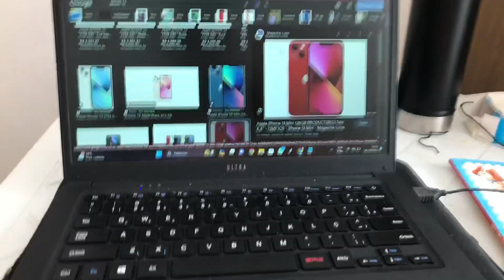iphone 13 tem nfc?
nesse video respondo se o iphone 13 tem nfc?